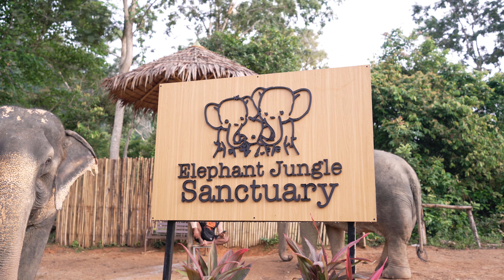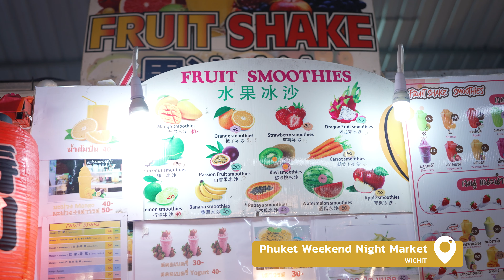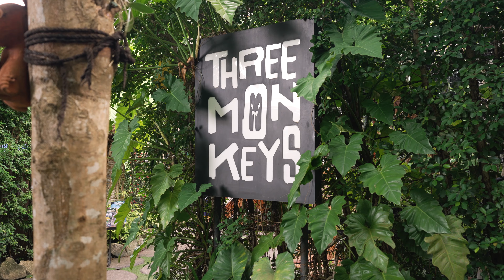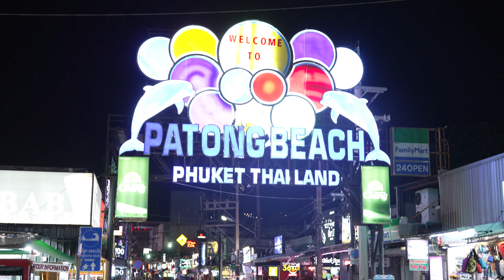Phuket TRAVEL GUIDE 2023 🇹🇭 TOP Things to do in PHUKET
PHUKET TRAVEL GUIDE: In this video, we share with you the best things to do in Phuket. Top 10 activities in Phuket, Thailand.

It’s the easiest way to support us! 🤍

Phuket is arguably Thailand’s most famous island and after watching our Phuket Travel Guide where we share with you our Top 10 favourite things to do while in Phuket, you will easily see why travellers from all over the world flock to Phuket.

🕙 Timestamps
00:00 Intro
0:42 Blue Tree
1:43 Elephant Sanctuary
2:50 Big Buddha
3:32 Markets
4:34 Beaches
5:35 Ziplining
6:16 Boat Tours
7:06 Nightlife
7:29 Island Trips
8:30 Viewpoints
9:12 Final Thoughts

Sony A7s III
Sony A7 IV
Tamron 35-150mm f2-2.8
Tamron 17-28mm f2.8
Samyang 50mm f1.4 II
Rode Wireless Go II
Sony ECM-B1M Shotgun Mic
DJI Mavic Pro 2
Tascam DR-10L Audio Recorder
Wandrd PRVKE 31L Travel Backpack
Sony WH-1000XM4 Wireless Headphones
Shell Thunder SSD Enclosure
Sabrent Rocket Q 4TB
ProGrade Digital SDXC UHS-II SD Card
ProGrade Dual-Slot SD Card Reader